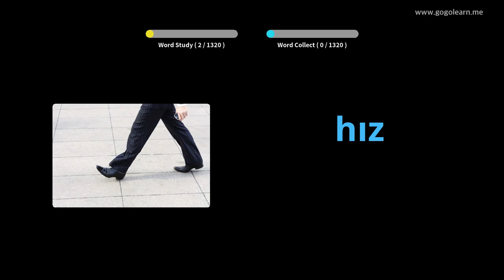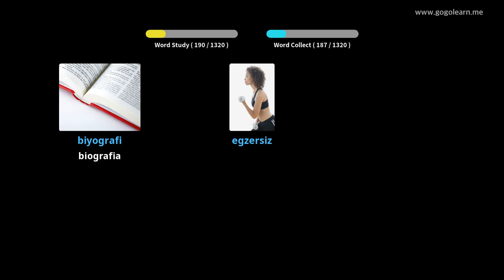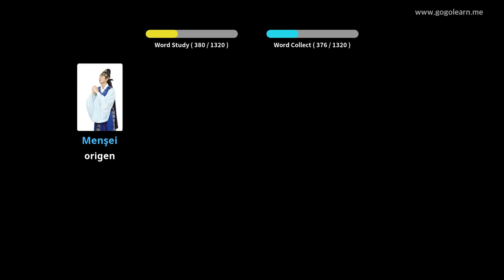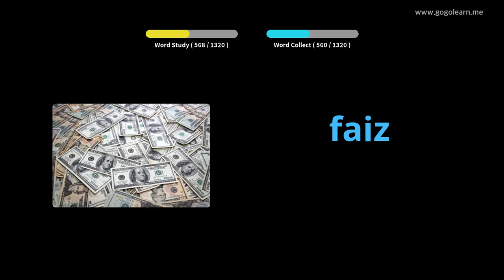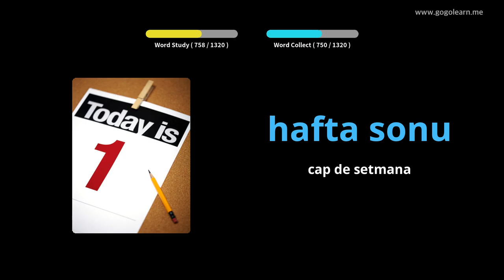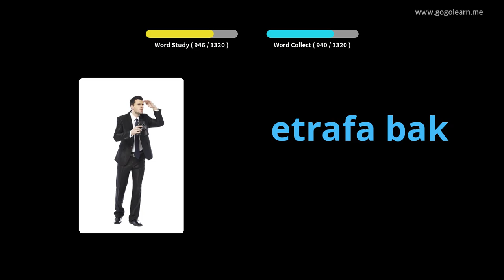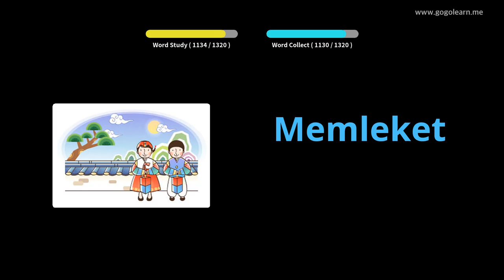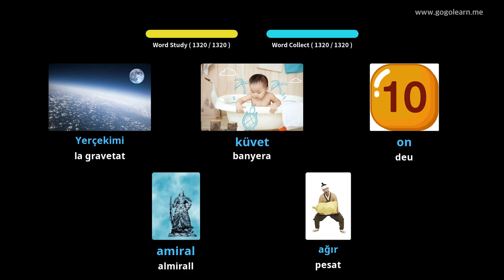Vocabulari turc bàsic | Golearn